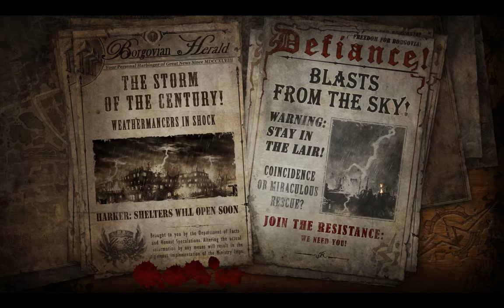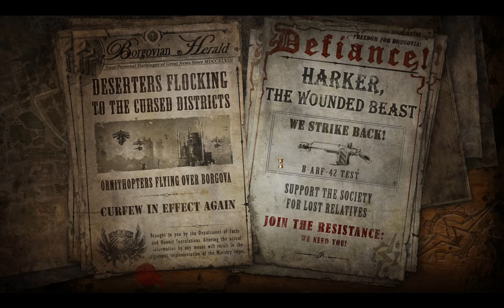The Incredible Adventures Of Van Helsing 2 - #19 - Adepten metzeln!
Wir beenden das erste Kapitel mit der Entscheidung, ob wir den Adepten des Perun oder dem Gefangenen Nr. 7 glauben und bereiten uns auf das nächste Tower-Defense vor.

Let's play together mit Bacon L'Orange

theincredibleadventuresofvanhelsing2|19|Adepten metzeln@LP4F